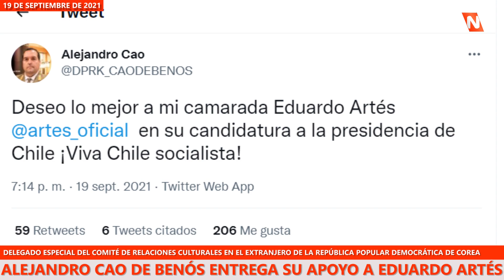Alejandro Cao de Benós entrega su apoyo a Eduardo Artés como Candidato a la Presidencia de Chile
"¡Viva Chile socialista!", expresó en Twitter el Delegado especial del Comité de Relaciones Culturales en el Extranjero de la República Popular Democrática de Corea.